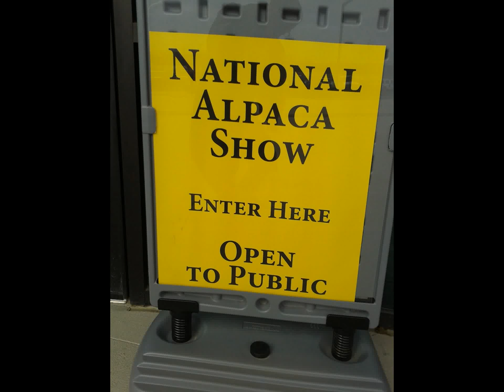National Alpaca Show Slide Show [Free CC Alpaca pictures]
National Alpaca Show Slide Show - Pictures from the National Alpaca show in Fort Wayne, In. Set the video settings to HD for best viewing. Here is a short slide show of the many alpacas that came to Fort Wayne, In for the 2016 National Alpcaca Show.

You may use any picture from this video for any project personal or commercial so long as you include "From My Creative Commons" and link to this video in the credits or description. You must also add I do not necessarily support or endorse your work..

Author does not necessarily support or endorse this work.
The adds will be eliminated when you DL this video.

Youtube stuff:
I have worldwide rights to distribute this video. The photos were taken by me with a Samsung cellphone camera at a public event. I have eliminated all photos of any persons. The video was narrated by me and edited by me.